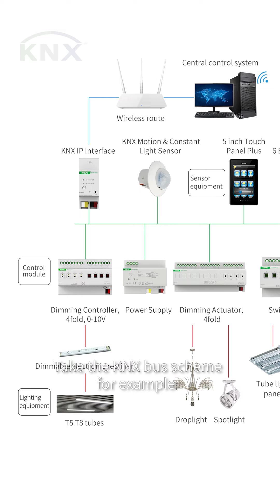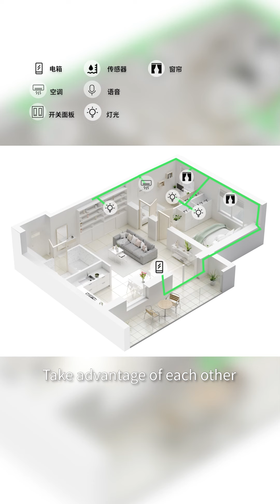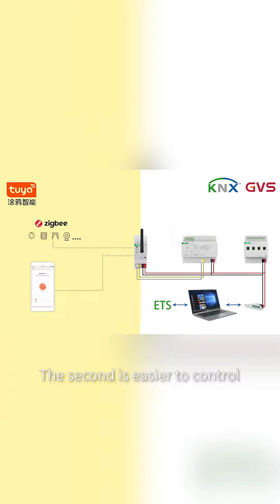M+O: GVS KNX -Tuya Zigbee Gateway- Bridge KNX ecosystem with Tuya Smart.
GVS KNX -Tuya Zigbee Gateway- Bridge KNX ecosystem with Tuya Smart.

No More Hassle between wired and wireless smart home controls choice.
More than just mobile app control or a bus-based smart home control.
DIY any device you want to have from now on!